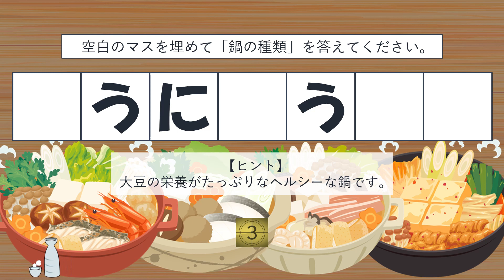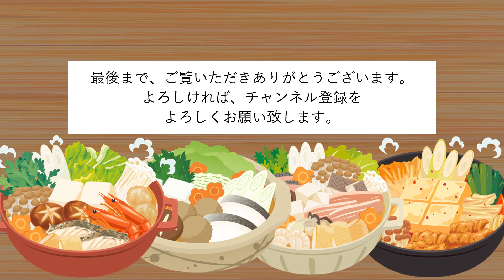シニア向け脳トレクイズ！マス埋めことば！鍋の種類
このチャンネルは、シニアが作った、シニアの方のためのチャンネルです。今回は、マス埋めことばクイズ。テーマは、鍋の種類。空白のマスを埋めて、鍋の種類を答えてください。マスは、すべて「ひらがな」か「カタカナ」で埋めてください。制限時間は30秒。問題は全部で10問です。

画像素材
イラストAC
効果音
OtoLogic